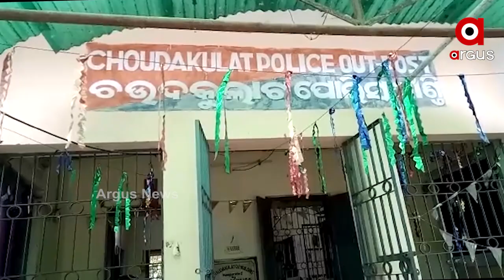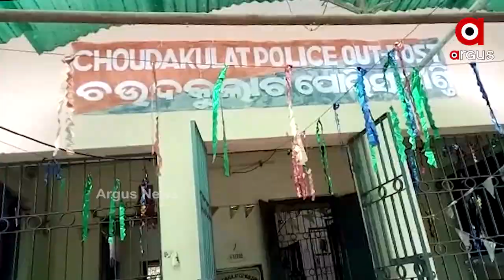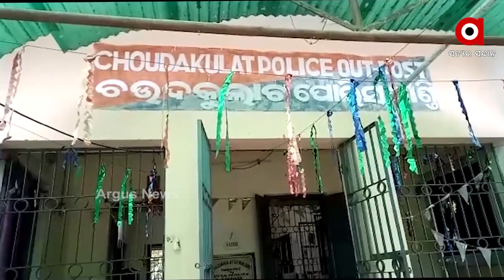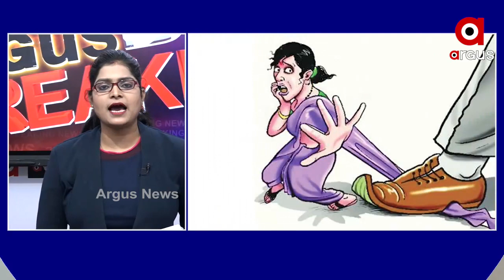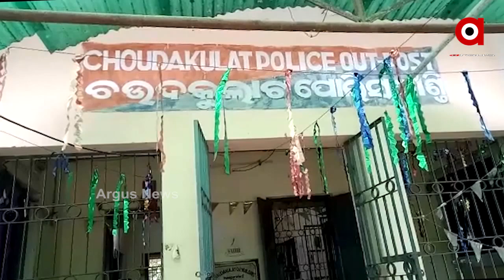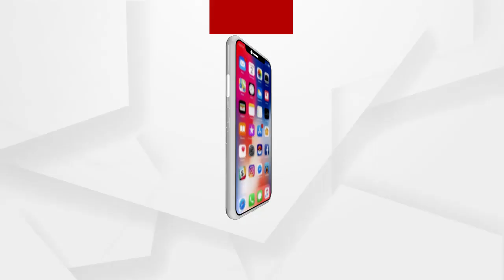Big_Breaking: ମନ୍ତ୍ରୀ ସମୀର ଦାଶଙ୍କ ବିସ୍ଫୋରକ ବୟାନ